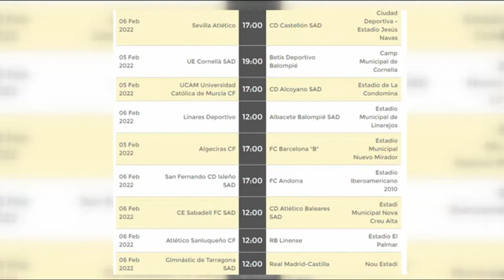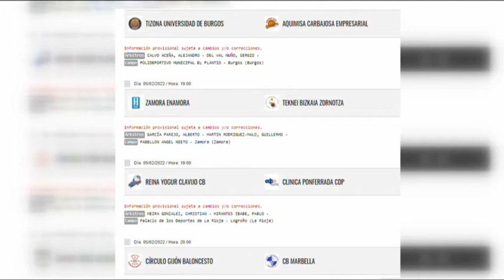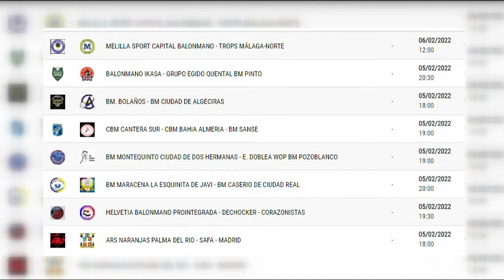Redacción deportes (4-2-22)